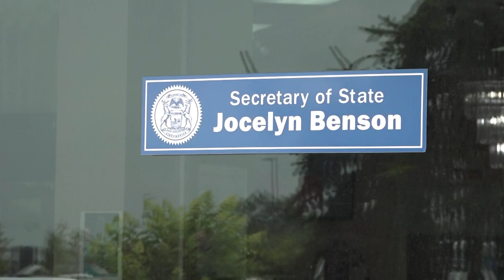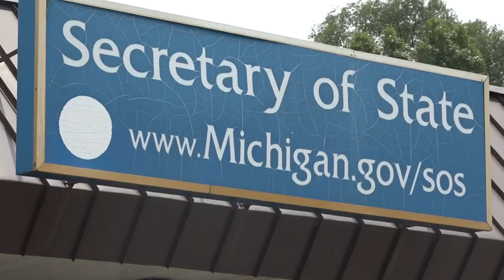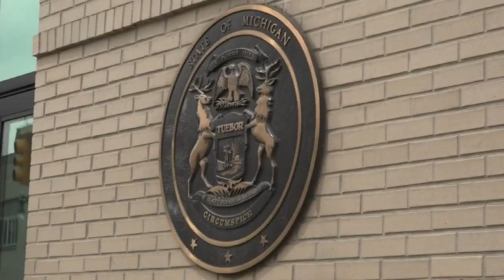Michigan Secretary of State announces branch office operation changes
In an effort to serve more Michiganders, hours will be extended at local office branches across the state and photo renewals can wait an extra four years.